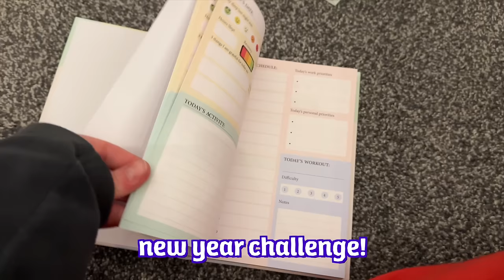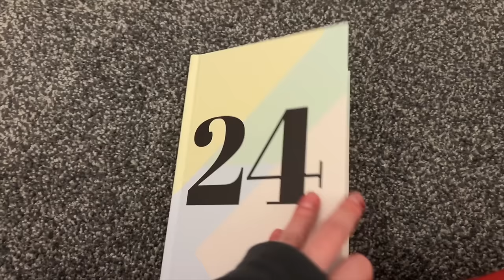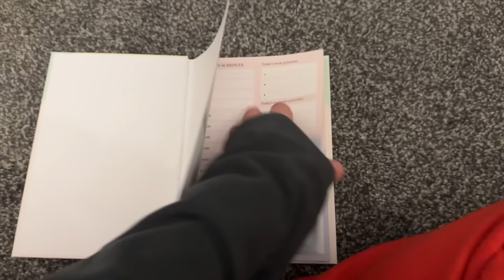How we started the NEW YEAR!